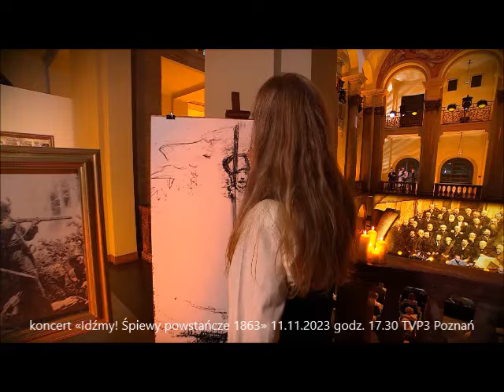Z MOSKALAMI BIĆ SIĘ...! Z zaproszeniem do Poznania we wtorek 19 XI 2024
«Z Moskalami, jutro może,
Bić się będziem - co daj Boże!
Czy zwyciężem, czy polężem,
Zawsze sława nam!»
zapraszam do Poznania we wtorek 19 listopada 2024 o godz. 19:00
Klub Krąg, ul. Dmowskiego 37
DALEJ BRACIA DO BUŁATA
śpiewy polskie
czyli romantyczna droga do Niepodległej
pod przewodem Jacka Kowalskiego
z akompaniamentem Wojciecha Winiarskiego
i śpiewnikami w dłoniach
wstęp wolny
(uwaga: występ JK w drugiej części wieczoru)
A TU: Julian Belina Kędrzycki (?) «Pieśń młodzieży polskiej uniwersytetów moskiewskich)»
Fragment koncertu «Idźmy! Śpiewy powstańcze 1863».
Premierowa emisja rok temu, w sobotę 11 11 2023, na TVP3 Poznań.
Jacek Kowalski śpiewa i gra na gitarze XIX-wiecznej
Anna Śliwa gra na skrzypcach.
Henryk Kasperczak gra na gitarze XIX-wiecznej.